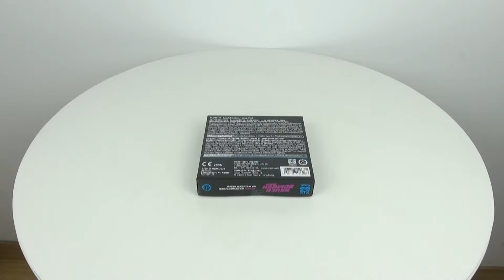Argento Rauchbomben Pink - 18mm [Batch 2022]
5 pinke Rauchbomben im Kaliber 18mm. Brenndauer je 60 Sekunden.